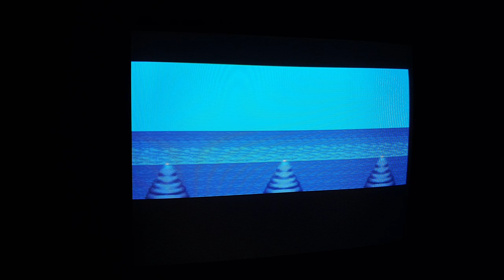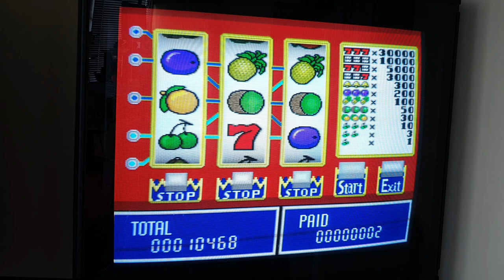#162 SUPER ADVENTURE ISLAND 2 - FULL PLAYTHROUGH - Beating My SNES Games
Here is of my full playthrough of Super Adventure Island 2 done, as always using original hardware on a Super Nintendo with no cheats or save states!

Follow me on instagram @Cabin_game_fever to join me live or via my reviews and uploads to witness me take down all the games currently in my SNES colleciton, following on from having already beaten all 234 licenced UK releases for the NES. I only use original carts, no cheats & no save states.

REVIEW: (Originally posted on Instagram)
-Lets set the records straight. Beating Adventure Island and to a lesser extent, its sequel on NES, was easily one of the most painful experience the challenge through my way. The gameplay was unforgiving enough but the teeth pullingly unfair reality of the games 'hidden' continue feature and it's ridiculous execution, resulting in the almost inevitable, accidental restart of your game (likely during your endless assualt at world 8), led to Titanic levels of rage from me! Having read the Snes's first 'Super' Adventure Island, was little more than a remake of the same suffering I've already suffered (albeit probably significantly easier version), its acquisition was, how shall we put it?... Never gonna fucking happen!
So painful was my prior experience with the series, that even after reading that the Snes's 2nd encounter was both vastly different and highly original experience, I was still wary.

Eventually however I did finally succumb to curiosity, forking out the rather steep price tag and I have no regrets in saying; 'yes that was worth the investment!'

Doing away with the tired fruit collecting mechanics of the NES Trilogy, this time around the game takes on a bold, open world action RPG aesthetic. The same somewhat unrefined platforming engine drives the gameplay, but all the frustrating aspects of constant time depletion, cheap enemy design, awful continue features and of course Fruit, is replaced by straight forward dungeon style platforming.

The ability to travel between worlds via the overhead map adds a sense of scale to proceedings & the need to continously backtrack to uncover new treasures using newly learnt mechanics certainly makes good use of its size.

The music is also surpringly damn good too!

Its a remarkably easy game, even if losing your one life means game over! Still the addition of a save feature removed most anxiety and few boss stir more than a wimper.

Its far from the perfect game in its genre, but it has done enough to impress me so for anyone looking for a more relaxed and considerably easier, Metrodvania game.. look no further.

CHAPTERS:
00:00 Intro
05:27 Poka-Poka Island
27:50 Collecting Shit
44:36 Hiya-Hiya Island
01:21:44 Boa-Boa Island
01:49:50 Collecting Shit
02:21:36 Puka-Puka Island (1)
02:56:30 Sala-Sala Island (1)
03:15:49 Collecting Shit
03:27:14 Puka-Puka Island return
03:38:30 Sala-Sala Island return
03:55:43 Collecting Shit
04:11:54 Collecting The Spells
04:45:11 Fuwa-Fuwa Island
05:10:43 Final Boss